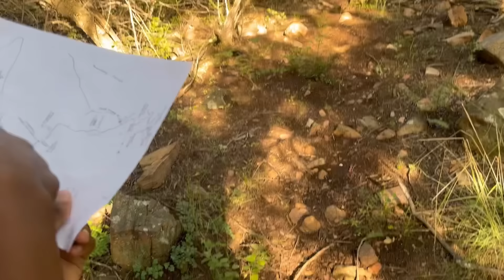Valentines day conclusion ||spend days with us